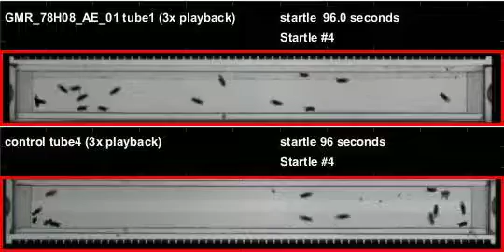GMR_78H08_AE_01_shi_Athena_20120518T150425 buzz (seq2)